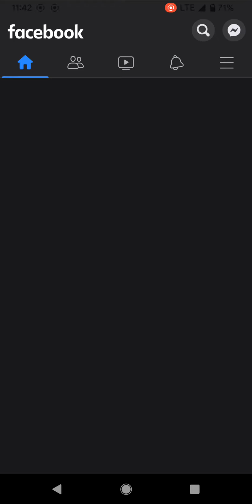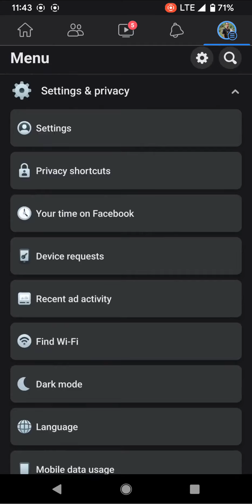Fix: Facebook dating not showing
fix Facebook dating not showing. Watch this video to fix the problem with Facebook dating not showing on the Facebook shortcut bar.